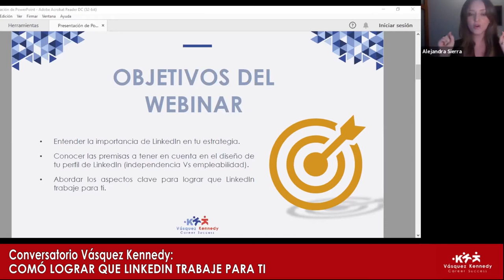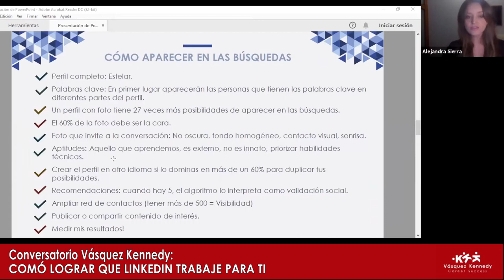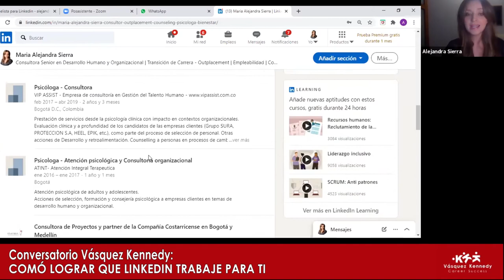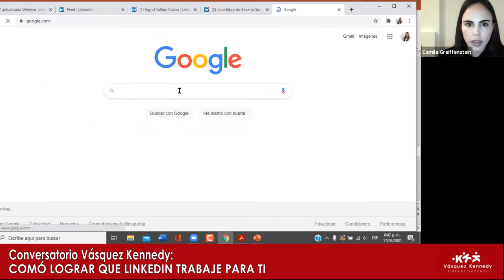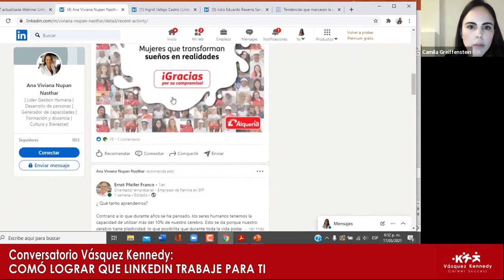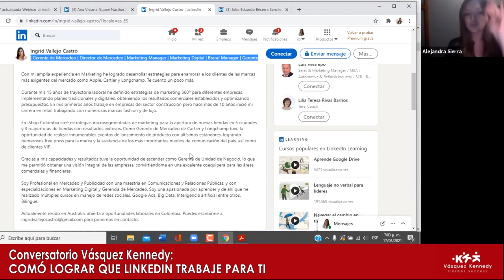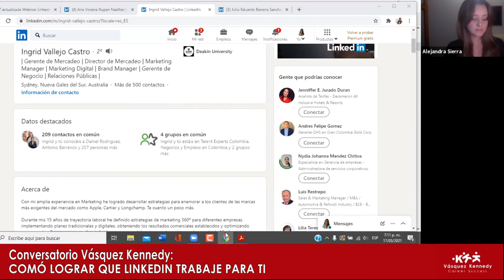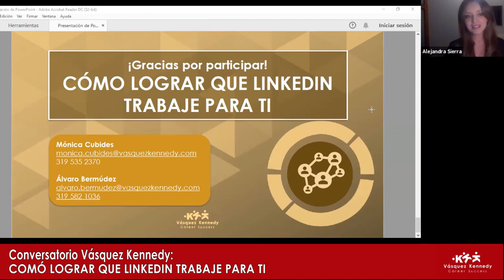CÓMO LOGRAR QUE LINKEDIN TRABAJE PARA TI VERSIÓN 2.0